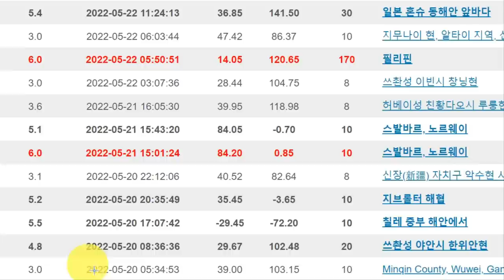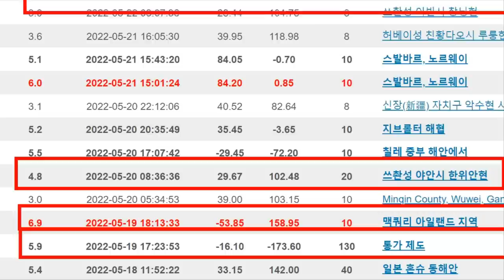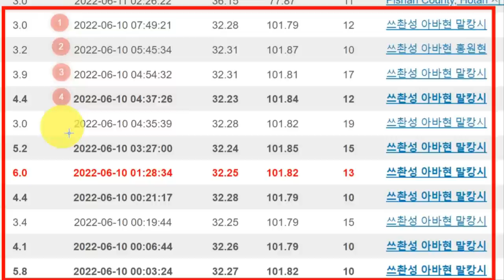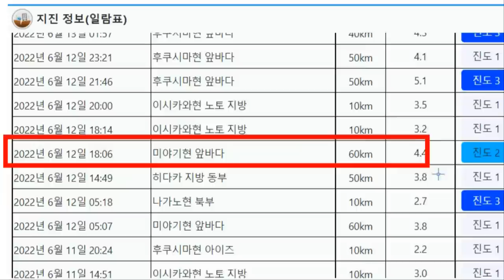[속보]중국 최악의 물폭탄에 댐균열 쓰촨성 연속 14번 강진발생 작년보다 더 심각한 상황 싼샤댐,바이허탄댐 도미노 붕괴